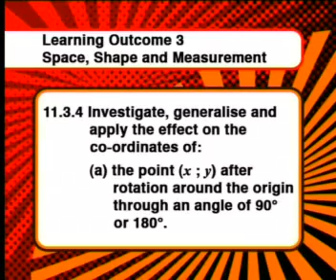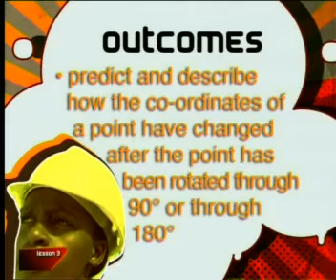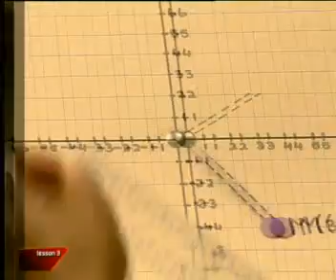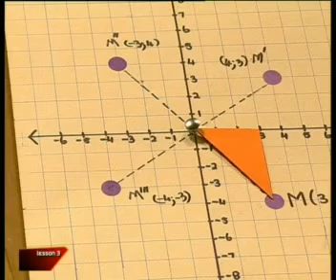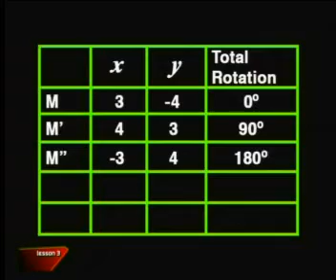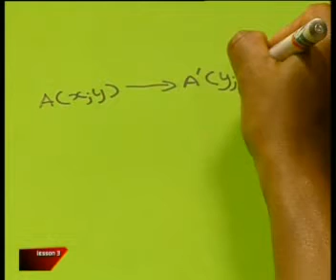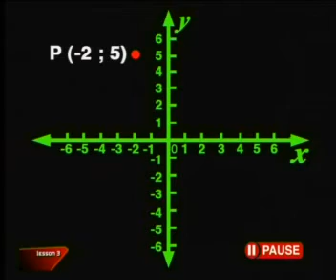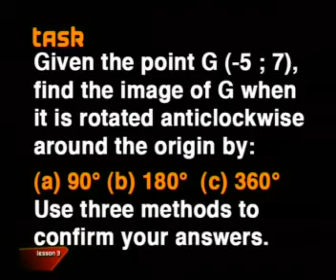Mathematics - Co-ordinate and Transformation Geometry II: Rotation in the Cartesian Plane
This is the 3rd lesson in the series, "Co-ordinate and Transformation Geometry II." This lesson reviews how to predict and describe how the co-ordinates of a point have changed after the point has been rotated through angles of 90 or 180 degrees.